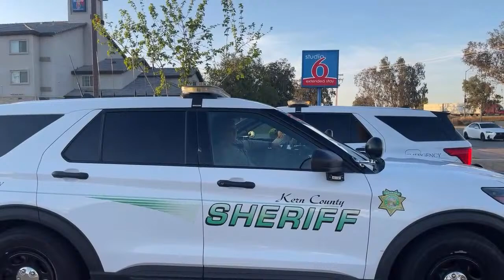Kern County Sheriff’s Homeless Sweep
Channel Members

Alicia Melendez
Ever Rios
Kieran Tibbitts
Faith Baker
Renee Herr
ℝ𝕀ℙℙ𝕃𝔼 𝔼𝔽𝔽𝔼ℂ𝕋 ᴍᴇᴅɪᴀ
Terri Floyd
Autumn Coleman
F.I.R.M Audits
Michael Grays
Mary MacBeth
Spekz
Christopher Caldwell
The Angry Vet
Jessie Zepeda
Lilo Tais
Brooke Cameron
Ronnie Dudley
Ross Bailey
Hog_hunter
Jay Way
Captainkirk 710
Walt K
Remy
Joseph Jones
Deanna Nace
James Shay
Vincent Shaw
Vigil Antioch
Ammar Najjar
BUZZ🐝
Noble Savage
Gryphon 502
Anthony Duran
Dee Dee
camille schwindt
Cooper Dog
Gabylicious Esquivel
Jimmie Barton
Midwest Accountability
68 SH⨁TTS
Outlaw Copwatch
PublicLandAnarchist
My Socrates Note
frenetic1

Patrons

5ive Se7en
Patrick Rubendall